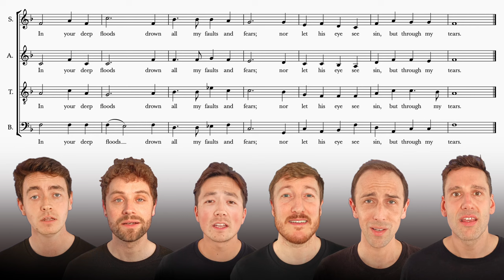Sing along with The King's Singers: Drop, drop slow tears (Orlando Gibbons)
These sing along videos are made thanks to generous donations to The King's Singers Global Foundation, which aims to give access to great choral music in innovative and inclusive ways such as this. If you enjoyed this video you can help us make more

Alongside his complex polyphonic church music, Gibbons wrote simple four part hymn tunes, or "Songs" as he labelled them. This is perhaps the most famous, and is one which we've known since we were young.